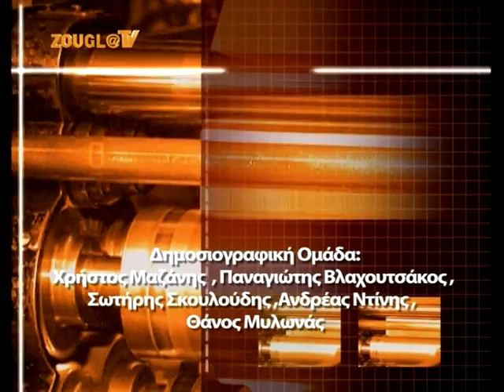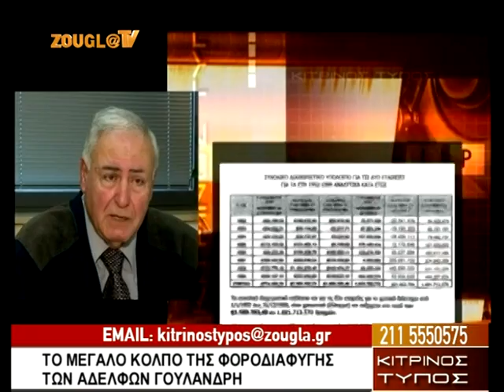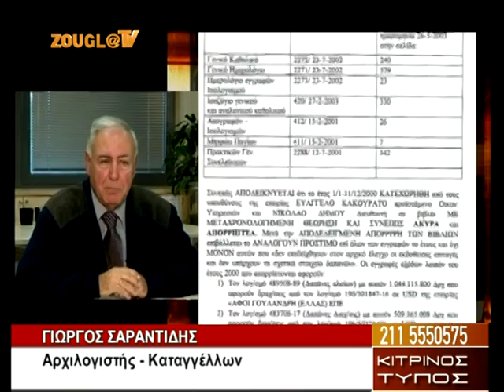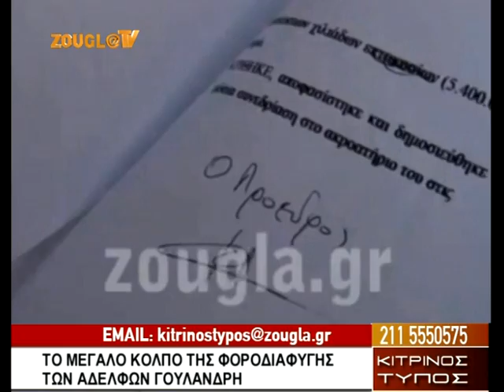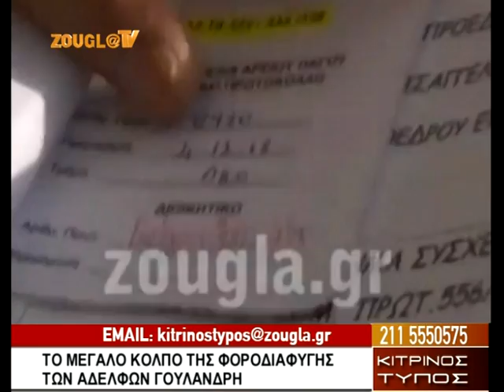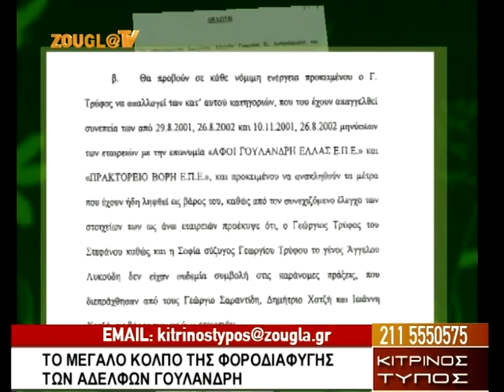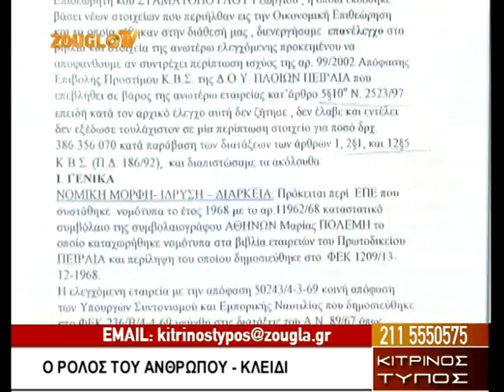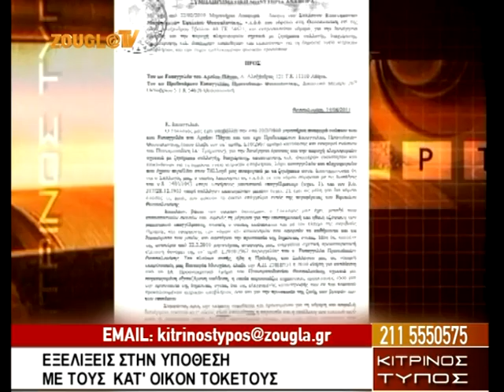13.01.2014 O «Κίτρινος Τύπος» με τον Μάκη Τριανταφυλλόπουλο στη Zougla Tv (2013-2014)